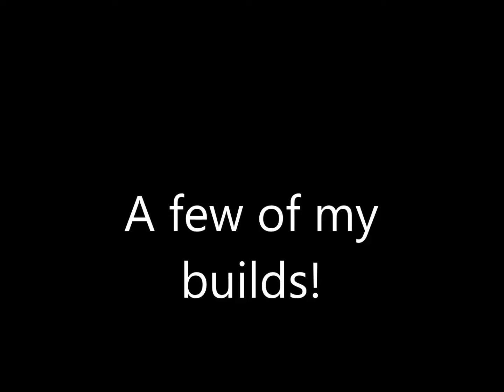rc bad to the bone!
Rich's Rc Collection! Custom Builds!